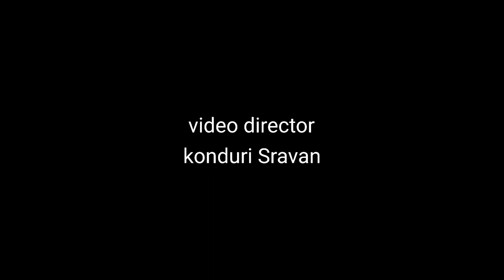KADHALE KALAGAA MIGILINAVE // KANULU KANULANU DHOCHAYANTE // COVER SONG // KONDURI SRAVAN